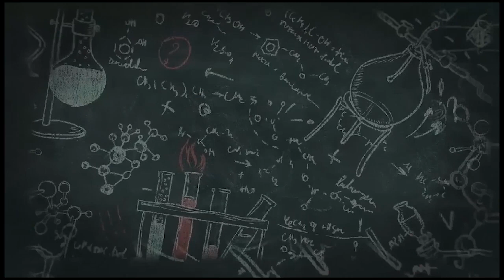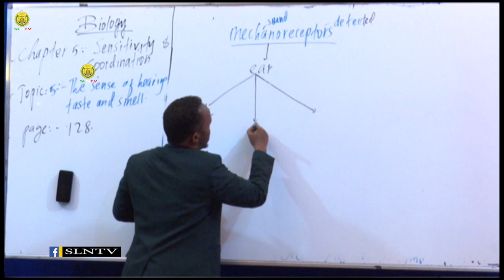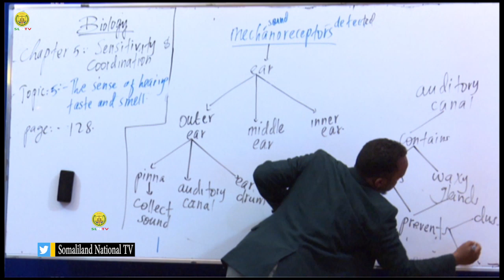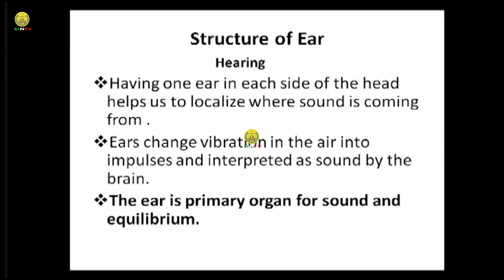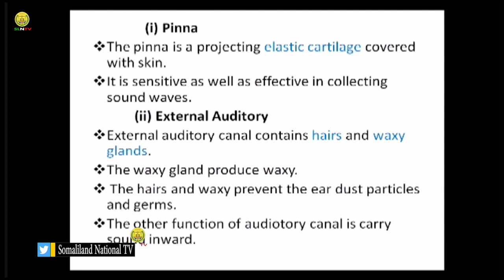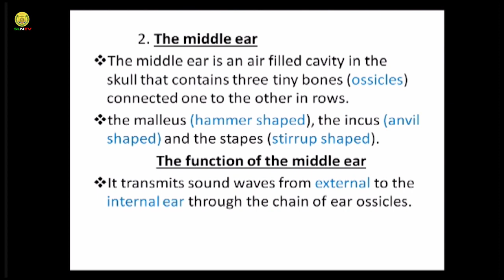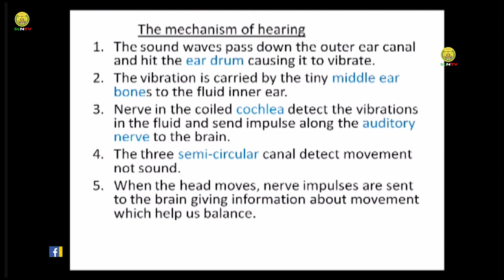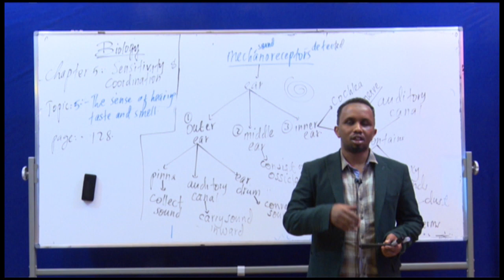Casharka 5-aad Biologay "Form Two" Chapter-5 Salaasa. 16/06/2020